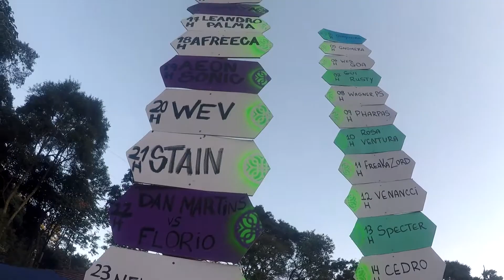AFTER MOVIE ROSA VENTURA - OMSHANTI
Esse vídeo é para quem foi para "OmShanti" e relembrar o que foi esse role maravilhoso, é para aqueles que também não foram verem a energia gostosa que estava nesse role, e claro esse vídeo é pra que a Rosa Ventura possa ver o que fez com a pista desse role, um set onde todos dançavam e quem não dançava estava alegre, confortável com os amigos
Foi um role muito aconchegante e junto com esse set maravilhoso não teve como não ficar bom,
Gratidão e vida eterna a OmShati e a Rosa Ventura